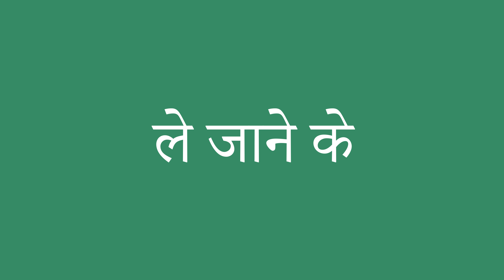ले जाने के इंग्लिश में क्या है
ले जाने के को अंग्रेजी में सही तरह से कैसे बोलें। ध्यान से सुनो।
ले जाने के का हिंदी से अंग्रेजी में सही अनुवाद क्या है?आप अमेरिकी व्यक्ति की यरह बोलिए।